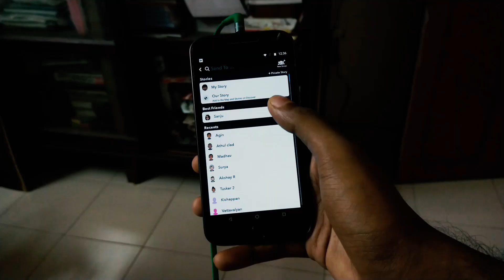Stay Home Stay safe | Short video | Covid19 | 21 Apr 2020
A short video to spread message among everyone.